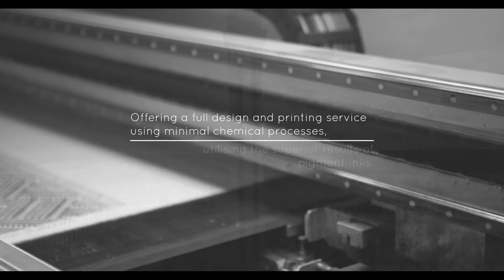Haddow Digital Print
Pioneering new technologies is not a first for Haddow.  We have a long history in improving and changing how things are done and follow in the pioneering spirit of our predecessors at
Lister Mills, who patented and developed many revolutions within textiles. Our investment into digital printing was an opportunity for us to apply the same principles, which we have done to
develop the most ecological digital textile and wallpaper printing technology to date, using
pigment inks.